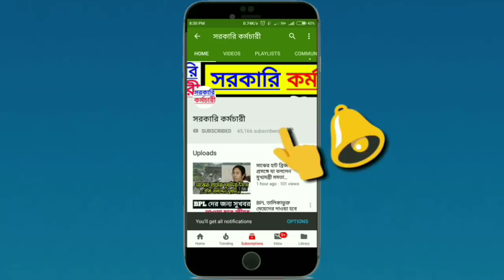আজ রাতেই পশ্চিমবঙ্গে ধেয়ে আসছে প্রবল ঘূর্ণিঝড়, ভয়ানক ঝড়-বৃষ্টির সম্ভাবনা, সতর্কতা জারি/Weather